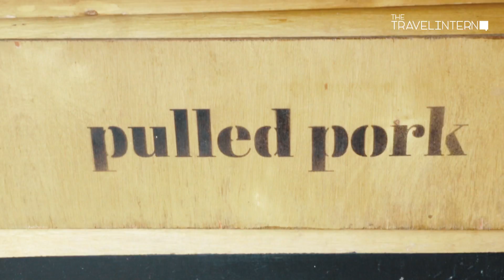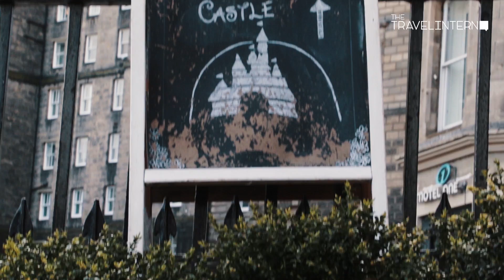Adventurin' Across the UK in 10 Days — UK by Rail | The Travel Intern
We had SUCH A BLAST exploring the UK — we visited Edinburgh in Scotland, explored the areas Bangor, Caernarfon, Snowdonia National Park in Wales, and the beautiful city of London with day trips out. The BritRail pass was actually a real blessing. We only wished we had more time to spend in this beautiful land.

Hear our honest reflections about our UK trip towards the end of the video!

LONDON
00:22 - Trafalgar Square
00:24 - London Eye
As with every trip to London, it wouldn’t be complete without visiting Trafalgar Square and seeing beautiful landmarks like the London Eye, Big Ben (it was under construction when we were there!), Tower Bridge, etc.

00:25 - St Paul’s Cathedral
We highly highly highly recommend getting to the top of the dome (via stairs within the cathedral, of course). It gives you BEAUTIFUL views of the city and it’s pretty cool up there, literally and figuratively :-)

00:28 - Tower Bridge
No, this is not the London Bridge that we sang nursery rhymes about in school. Haha. Check the timings to see when the bridge will be lifted to allow certain vessels to pass!

00:35 - Warner Bros. Studio Tour London
‘Nuff said. Potterheads and non-potterheads alike, please please please go for this. We can’t stress this enough.

00:50 - F Cooke
Try one of London’s oldest living fast foods here! Warning: Jellied eels might not appeal to everyone’s tastebuds, but Sherry did enjoy it. Can’t say the same for Travis though. Tip: The chilli/spicy sauce they provide is pretty amaze~

00:57 - Patty&Bun
Worth getting your hands covered with sauce. Trust. Probably one of the best burgers we’ve had!

01:02 - Borough Market
Hash, Soulfood, Monmouth Coffee
The food haven, really. We picked out Hash, Soulfood and Monmouth Coffee because these really really stood out to us. Super duper yummy!!

01:16 - Camden Market
Vintage lovers would LOVE this place. Especially over the weekend! We weren’t really vintage lovers, but we also enjoyed exploring this market. The food was also amazing. Tip: The grilled cheese sandwich is the BOMB! There was only one store serving grilled cheese, and the smell is really strong, so…. It should be easy to spot.

DAY TRIP OUT OF LONDON
01:25 - Windsor Castle
We were there when the royal baby was born! It was especially cool because the vibes were amazing, and people were in such high spirits!

Nevertheless, the Windsor Castle is the world’s biggest and oldest occupied castle. Maybe you could catch a peek of the Queen when you visit!

01:33 - Roman Baths
Visit the ancient Roman baths in… well, Bath. The place is one of the world’s best-preserved religious spas. Get to try a sip of spring water from the springs there too! Again, warning: Might not appeal to everyone’s tastebuds. Interesting though!

01:42 - Stonehenge
How could we not visit the Stonehenge when we’re in UK?? Quite a magical and mystical experience, we have to say.

WALES
01:55 - Snowdonia National Park
We took the Snowdon mountain railway up! In the winter, it doesn’t go to the peak (Llanberis) though. The peak is actually the highest point in Wales! We really enjoyed the hike down too.

02:18 - Ainsworth’s
Super yummy fish&chips are served here. Be sure to try their specialty, mushy peas too! Great meal :-)

02:26 - Caernarfon Castle
Explore the castle and outside of it too! In the evenings, the streets outside the castle have lots of people chilling and having drinks by the river.

EDINBURGH
02:39 - Arthur’s Seat
Hike up to the highest point in Edinburgh! It gets SUPER windy up there, to the point that both of us couldn’t stand straight without holding onto a rock or each other for support. Be dressed appropriately!

02:50 - Edinburgh Castle
Visit some of Scotland’s oldest buildings that are still in this castle!

03:01 - Papii Cafe
Strawberry? Yup. Bacon? Yup. Strawberry and bacon??? WOT?? We had this reaction too. But this place was highly recommended by a friend, and so we decided to give it a try. Omg, the two complemented each other so well atop fluffy, yummy buttermilk waffles! It gets pretty crowded during breakfast, so do come early or try to avoid peak hours.

03:05 - Oink
We chanced upon this little eatery while exploring the streets of Edinburgh. They serve pulled pork roast rolls and the portions are SO generous! We were so stuffed!

03:11 - Calton Hill
We recommend catching the sunset here for gorgeous views of the city!